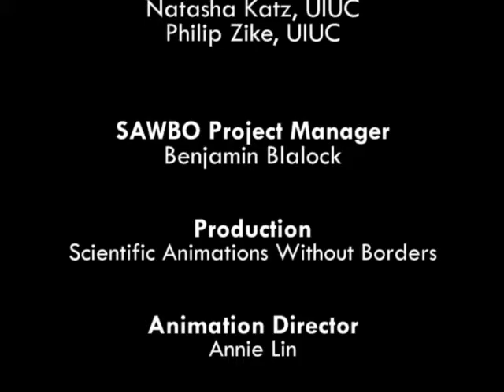Microfinanzas 6: Cómo llevar una reunión en español (acento de España)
Esta animación explica como llevar una reunión. Discutimos las actividades esenciales que deben suceder en todas las reuniones. Esta es la sexta y última animación de la serie Microfinanzas.

Microfinance 6: How to Hold a Meeting in Spanish (accent from Spain)

This animation explains how to hold a meeting. We discuss the core activities that need to occur at all meetings. This is the sixth out of six microfinance animations in this animation series.